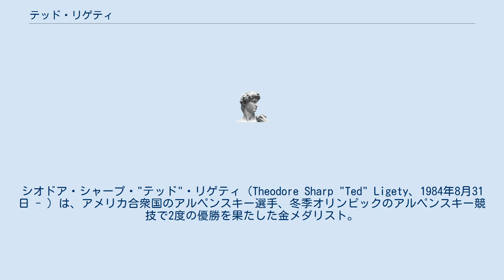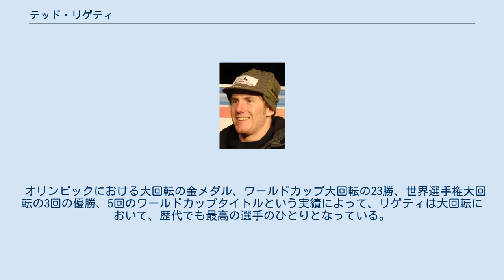テッド・リゲティ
シオドア・シャープ・"テッド"・リゲティ（Theodore Sharp "Ted" Ligety、1984年8月31日 - ）は、アメリカ合衆国のアルペンスキー選手、冬季オリンピックのアルペンスキー競技で2度の優勝を果たした金メダリスト。
 アメリカ合衆国ユタ州ソルトレイクシティ生まれ。
パークシティで育ち、2005年からFISワールドカップに参戦。
得意種目は大回転。
 2006年トリノオリンピックのアルペンスキー競技では複合で、2014年ソチオリンピックのアルペンスキー競技では、男子大回転で、それぞれ優勝した。
アルペンスキー・ワールドカップの大回転では、5度（2008年、2010年、2011年、2013年、2014年）世界チャンピオンになっている。
リゲティは、2011年のアルペンスキー世界選手権においても大回転で優勝した。
2013年にオーストリアのシュラドミンクで開催された同大会でも大回転で連覇した上、スーパー大回転でも予想外の金メダルをとり、さらにスーパー複合で3個目の金メダルをとった。
リゲティは、2015年12月までに、アルペンスキー・ワールドカップでのべ24勝を挙げ（うち23勝が大回転、1勝がスーパー複合）、49回も表彰台に昇っている。
 オリンピックにおける大回転の金メダル、ワールドカップ大回転の23勝、世界選手権大回転の3回の優勝、5回のワールドカップタイトルという実績によって、リゲティは大回転において、歴代でも最高の選手のひとりとなっている。